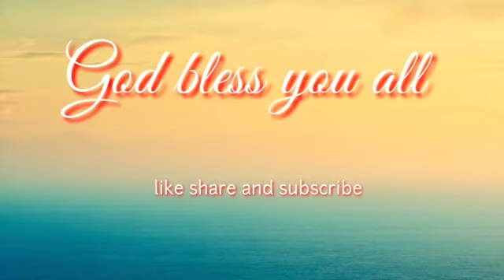ME ANDARIKI SHUBHAKANKSHALU | CHRISTMAS COVER SONG | REV.DR.A.VIJAYA BHARATHI